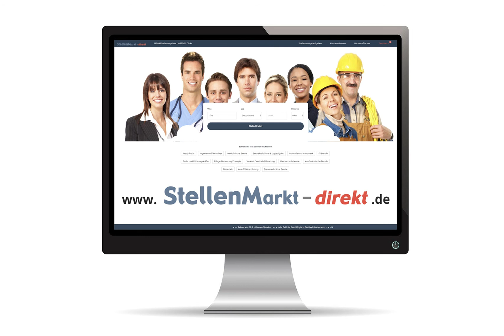Lagerist ( m/w/d) in Seelze, gesucht:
WIR MACHEN HANNOVER SCHÖNER.

Als Generalunternehmer für Immobilien suchen wir Verstärkung für unser gut aufgestelltes Handwerker-Team an unserem Standort in Seelze-Süd.

Wir suchen:

Lagerist (m/w/d)

Als Lagerist und Fahrer (m/w/d) sind Sie flexibel einsetzbar und verfügen idealerweise über einige Jahre Berufserfahrung. An unserem modernen Firmenstandort suchen wir für unsere Gewerbeimmobilien mit Bauhof und
Materiallagern einen engagierten und zuverlässigen Mitarbeiter (m/w/d) in Vollzeit. Das Tätigkeitsfeld umfasst dabei die Verwaltung der Lager sowie die Instandhaltung der Gebäude und Grundstücke. Kenntnisse der Materialkunde
für Baustoffe wären wünschenswert.

Zu den weiteren Aufgaben gehören Auslieferungsfahrten, Wartungs- und Instandhaltungsarbeiten im Bereich der Maschinen und Werkzeuge. Dazu benötigen Sie einen Staplerschein und idealerweise einen Führerschein bis
zur Klasse C1E/CE.
Freuen Sie sich auf eine motivierende Bezahlung und eine sichere Zukunft in der Baubranche! Haben wir Ihr Interesse geweckt?

Bild: Adobestock